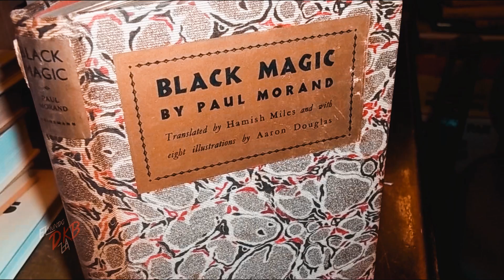NO LO VEAS SI ESTÁS SOLO